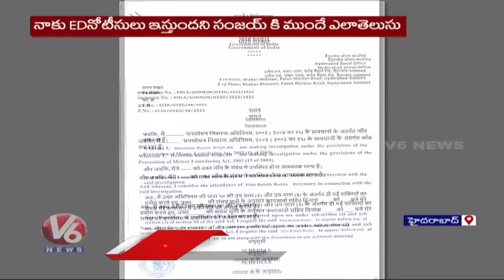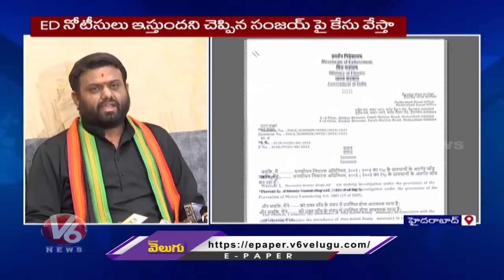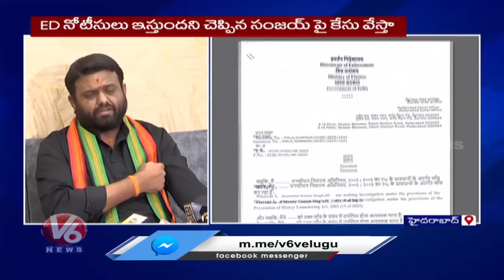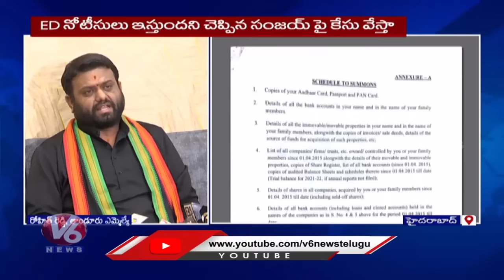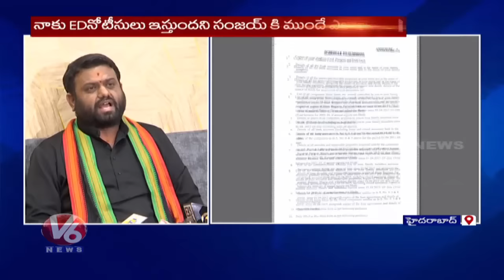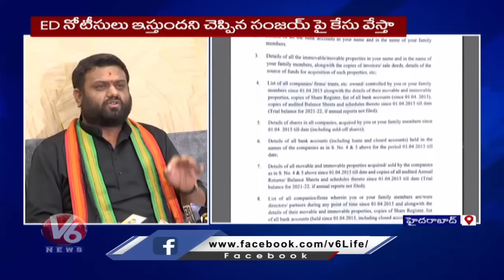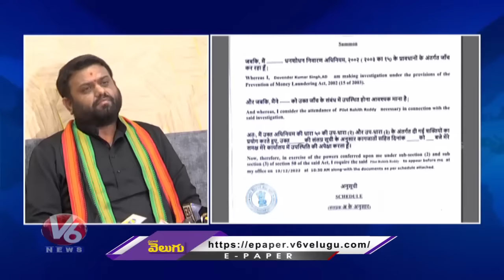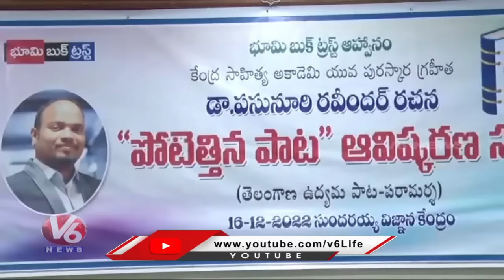Governor Calls For Vijay Diwas Celebrations |Pilot Rohith Reddy About ED Notices|V6 Hamara Hyderabad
Today's Hamara Hyderabad Is About Governor Calls For Vijay Diwas Celebrations | Pilot Rohith Reddy About ED Notices | Public Fires On Water Board